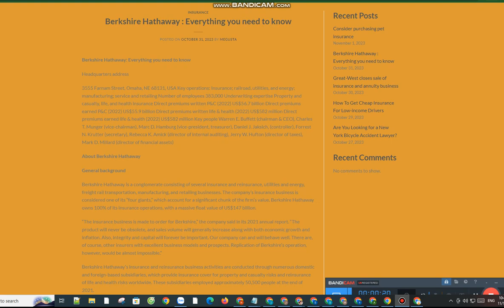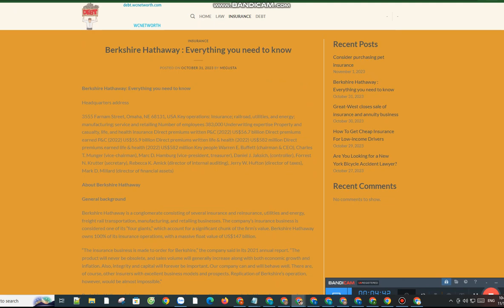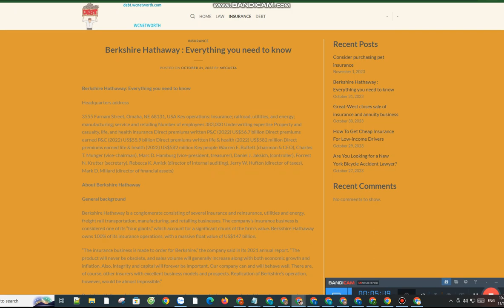Berkshire Hathaway : Everything you need to know